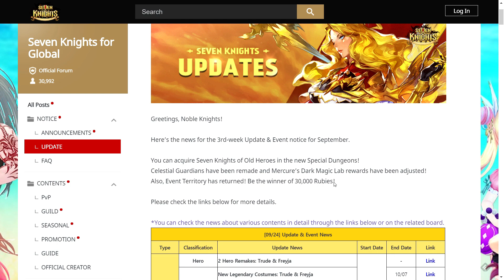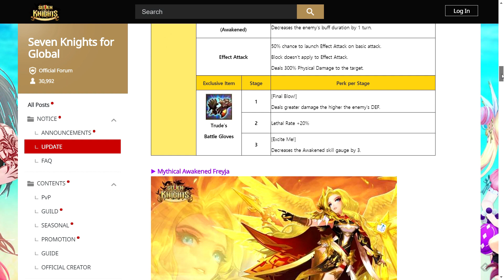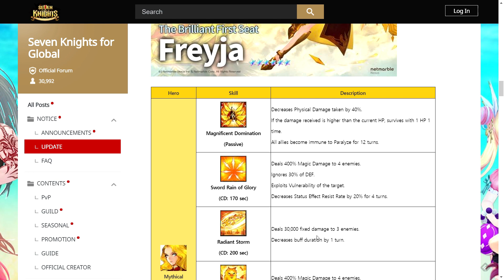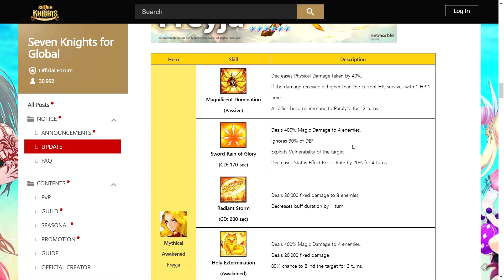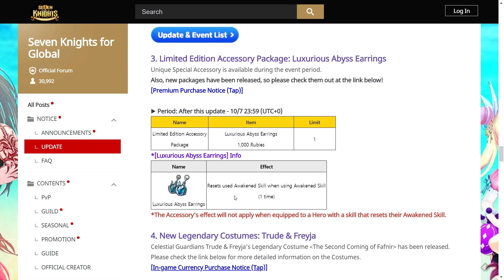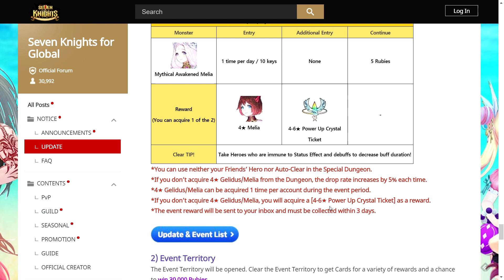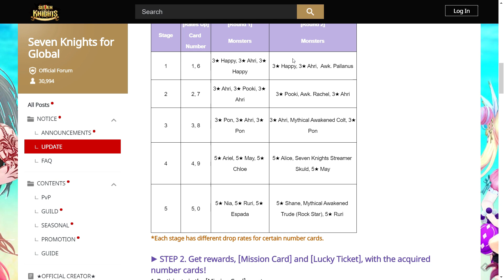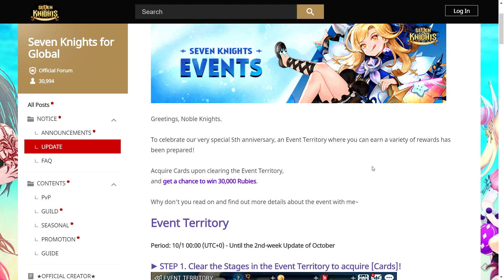AMAZING Trude & Freyja Remakes, YUMMY Mercure's Lab Rewards, and more! | Seven Knights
We are one update away from the 5th Anniversary!!! Check out this exciting update for Trude's and Freyja's remakes! :D

If you appreciate my work and want to show support :)

BEGINNERS, WATCH THIS COMPLETE VIDEO PACKAGE~!

WHAT IS 7KDREAMERPLAYS ABOUT
A Seven Knights dedicated gaming channel which provides you with many guides and hero reviews to make your progress much easier!